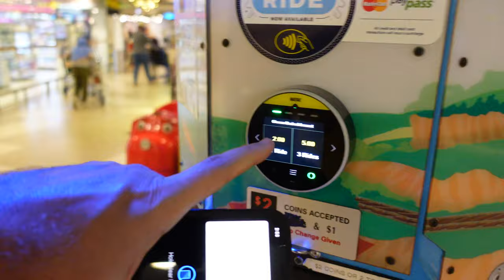Pay wave for a child's Amusement ride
First time I've seen this!